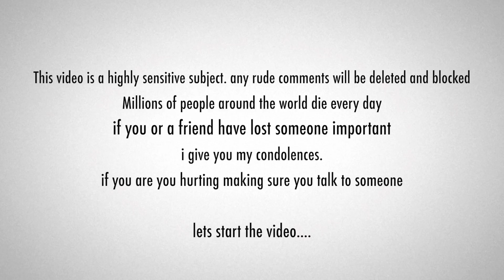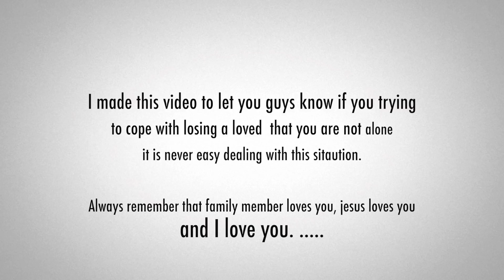Losing the person you LOVE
Hey you guys i hope you found this video very informative. This was not a easy video for me to do but I now that theree are a lot of people in the world that needs to know when it comes to this you are not alone. sometimes you feel like its not fair, that you are the only one going through this and its not its a great time for this video because in Orlando Florida 50 innocent people died last night in a night club leaving 53 other people in critical condition. this hate has got to stop. I am praying for all of you and remember your family/loved ones love you, Jesus loves you and I LOVE YOU.